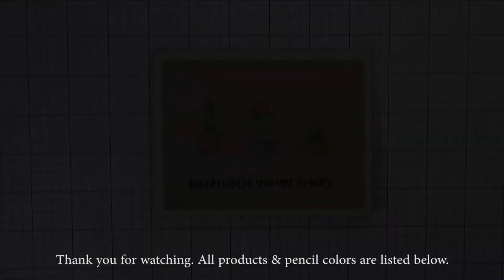"No Line" Pencil colouring with Honey Bee Stamps.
Hi crafters, Tracy here with my first Video for Honey Bee Stamps.
So many people ask me about No Line colouring and I wanted to show with this video that it really doesn't have to be difficult.
I am using Polychromo Pencils but you can use any medium for this.

Pencil Colors used-

Happy Crafting.